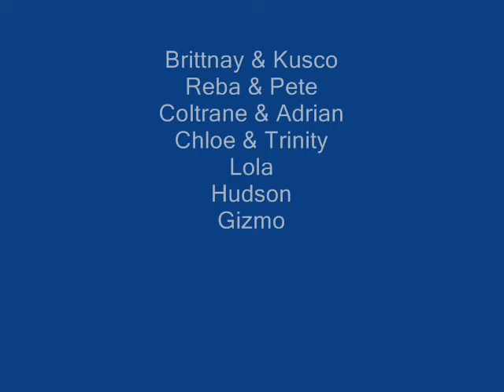All Our 2011 Dog Visitors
Here's a 4 minute movie with brief clips of each of the 22 dogs that came to see us in 2011.